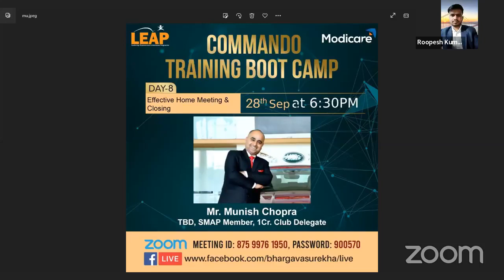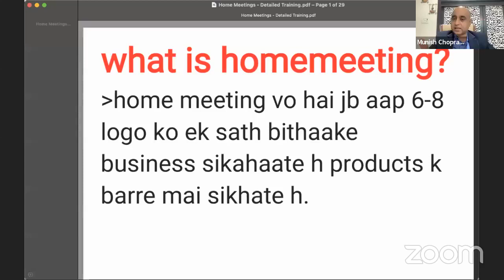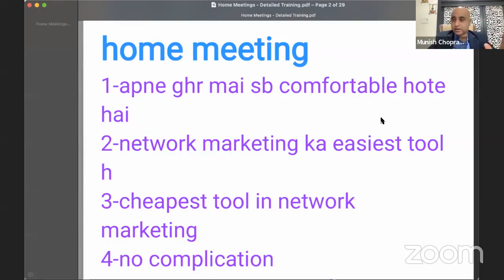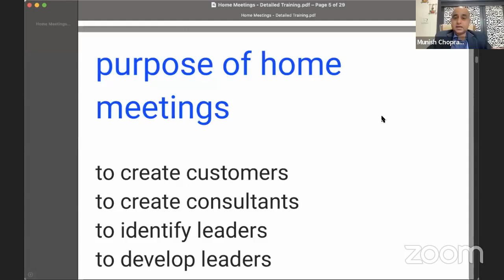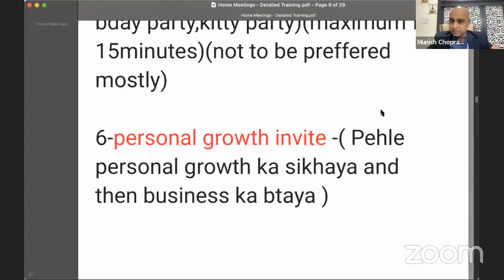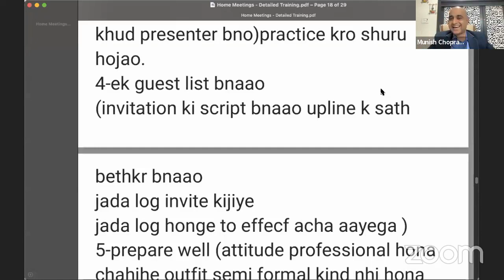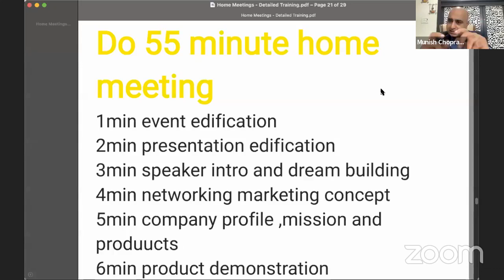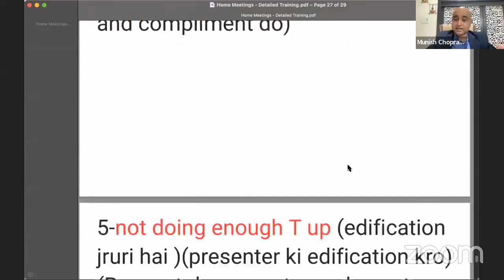Day 8 Commando Training on Effective Home Meetings & Closing By Munish Chopra , TBD, Modicare